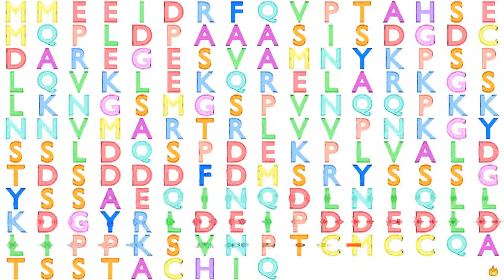Gene Music Using Protein Sequence of FAM219A "FAMILY WITH SEQUENCE SIMILARITY 219, MEMBER A"